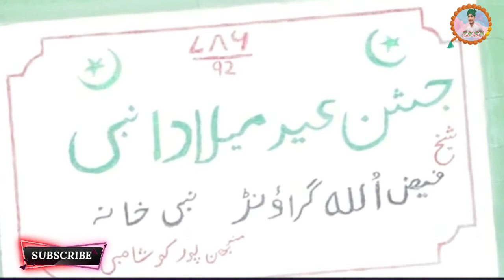Manqabat_नयी_मंकबत_||_Urs_Gareeb_Nawaz_Special_2021_Saleem_Raza_PilibhitiNew_Naat_Main_To_Khwaja_Ka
नयी_मंकबत
Urs_Gareeb_Nawaz_Special_2021

नाज़िम_साहब_ने_खड़े_होकर_गले_से_लगा_लिया

SALEEM Raza Pilibhiti

KHAN SWEET NAAT
ZUBAIR KHAN SWEET NAAT , nabi , 2020Naat , new Kalam , Manqabat , Pakistani
Andaz_Me
SaleemRazaPilibhiti NewNaat Sharif 2020 At

Satsatamal ,